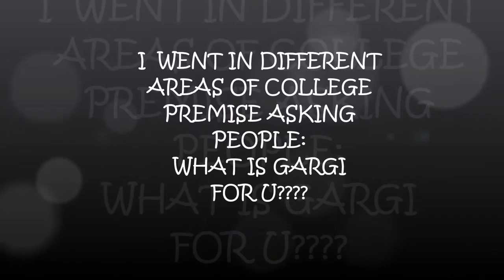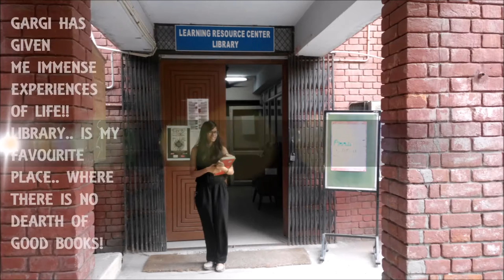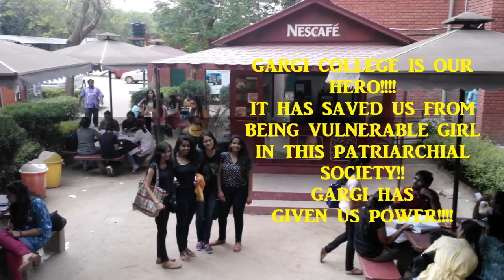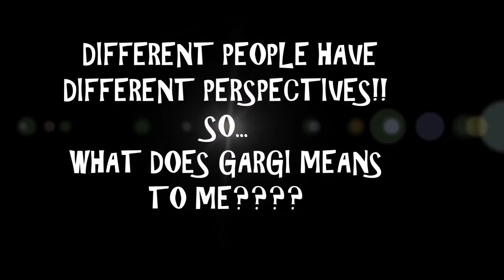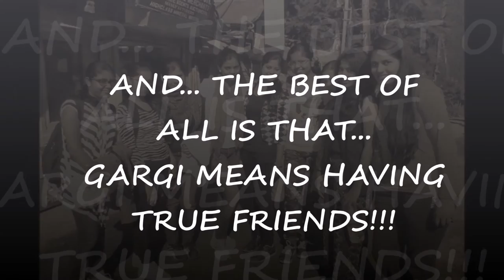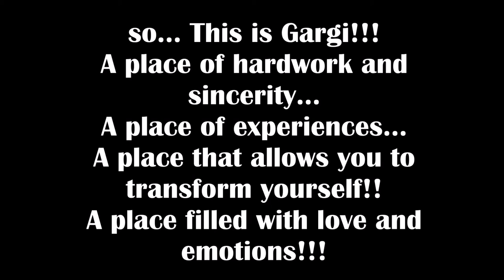What is Gargi? (Gargi college, DU)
Gargi College, DU
Mass Communication project Submission